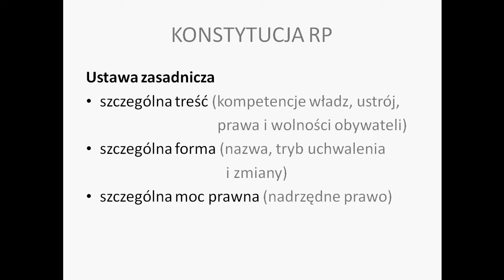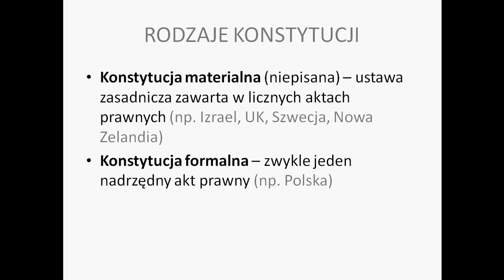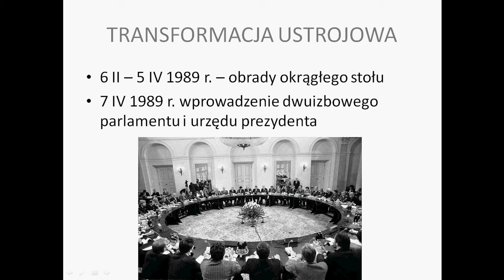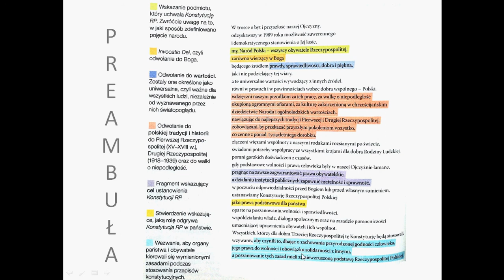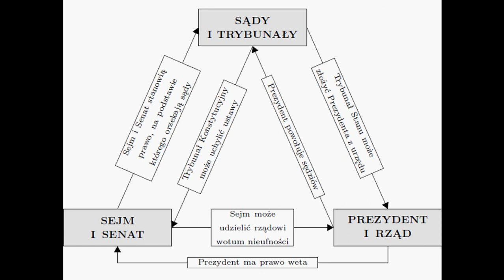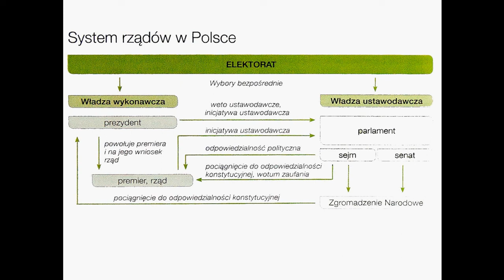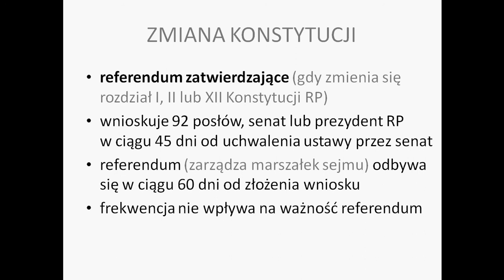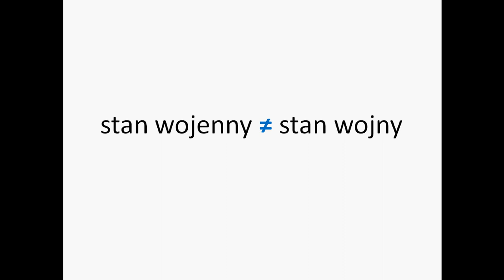Konstytucja III RP